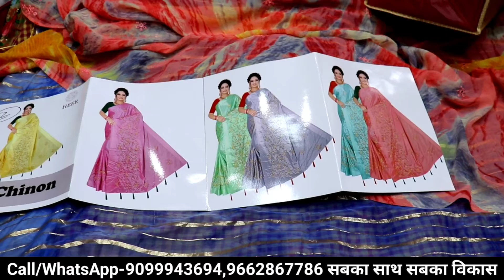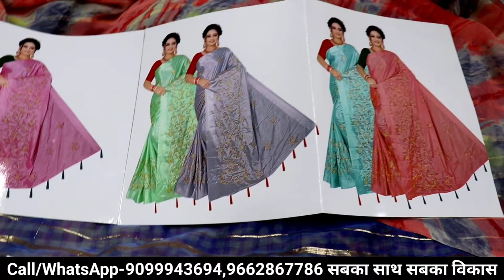5₹ में साड़ी |फ्री डिलीवरी | ये नहीं होता है /C.O.D#saree Wholesale market in Surat saree price rate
5₹ में साड़ी |फ्री डिलीवरी | ये नहीं होता है /C.O.D#saree Wholesale market in Surat saree price rate

Welcome to
🙏🌹SHREE KAMDHENU TEXTILE🌹🙏
contact to
1.      Gmail ID
Mukeshrankawat
2.     INSTAGARAM ID

h\u0026m,H\u0026M plus,

सस्ती​ साड़ी
Surat​ market
Market​ guru
Banarasi​ saree
Saree​ wholesale market
Designer​ saree
H​\u0026M plus
H​\u0026m
China​ silk
कोरोना​ वायरस
Banarasi​ saree textile industry
India​ News
Breaking​ News
Market​ guru
Banarasi​ saree
Saree​ wholesale market
Designer​ saree
H​\u0026M plus
H​\u0026m
डिजिटल​ साड़ी